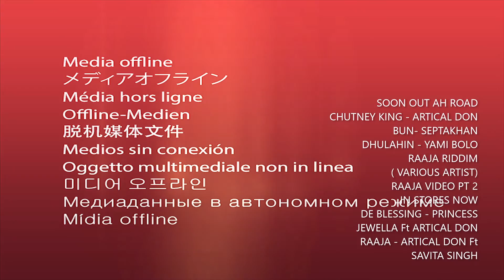RAAJA FT ARTICAL DON & SAVITA SINGN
RAAJA- THE STORY OF THE SOUTH AFRICAN KING.  2022